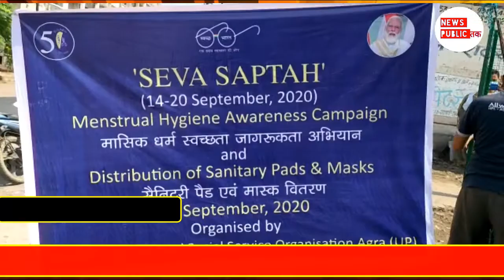सुलभ इंटरनेशनल सोशल सर्विस ऑर्गेनाइजेशन संस्था ने प्रधानमंत्री के जन्मदिन पर बांटे मास्क